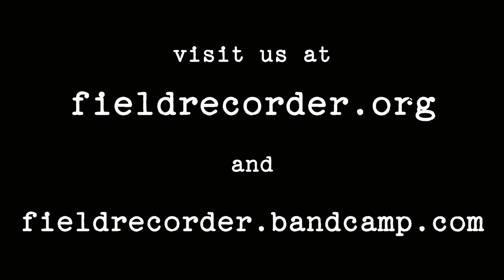“Leather Breeches” by Carlton Rawlings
Carlton Rawlings was born August 17, 1907, in Fleming County, KY. He was a high school English teacher, among other things, and never recorded commercially but his home recordings showed him to be a fiddler as comfortable with the symphony hall as the dance hall. His "Leather Breeches" is a good example of his drive and the brilliance of his technique. He died of a heart attack on September 11, 1969. for more information on this unique Kentucky fiddler!